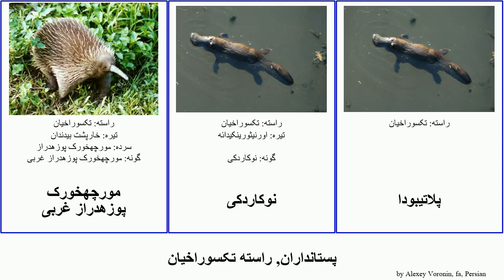پستانداران, راسته تکسوراخیان mammal پوزهدراز مورچهخورک پوزهکوتاه خارپشت بیدندان بزرگ سختدندان شرقی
پستانداران راسته تکسوراخیان.
mammal of Order monotreme, language: fa.

اورنیثورینکیدائه
بزرگزبان هکت
خارپشت بیدندان
خارپشت پوزهکوتاه
سختدندان
مورچهخورک پوزهدراز شرقی
مورچهخورک پوزهدراز غربی
نوکاردکی
پلاتیبودا
پوزهکوتاه بزرگ